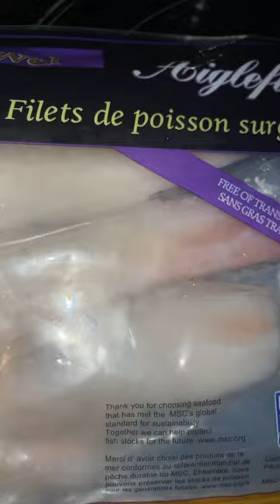Frying Fish For DinnerHaddock Is On The Menu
Fry Fish with Rice&Peas 😍